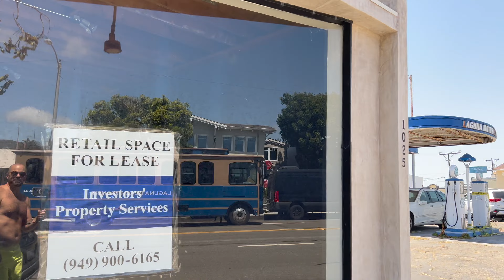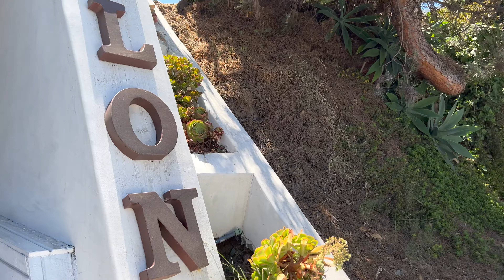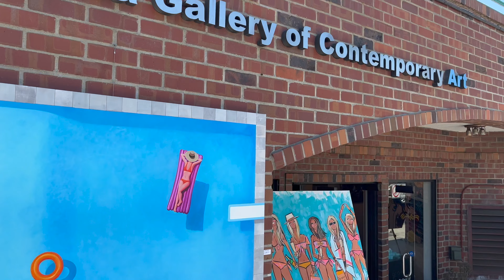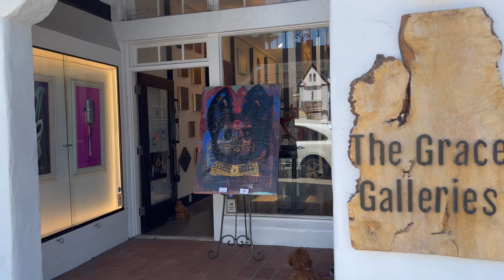I went to Laguna Beach and found The Best Things To Do In Laguna Beach Travel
In order to learn about Laguna Beach Real Estate topic PLEASE

Your Realtor
Ryan Huggins
DRE# 02114091

The video is about Laguna Beach information but also try to cover the following subject:
-living in laguna beach
-laguna beach real estate
-moving to laguna beach

So you would like to find out more about Laguna Beach, I did too and here is the the video I made.
Laguna Beach intrigued me so I did some research and uploaded this to YouTube .
If you wish to learn more about living in laguna beach I recommend you to have a look at our various other videos
If you were looking for more details about living in laguna beach or laguna beach real estate did this video assistance?